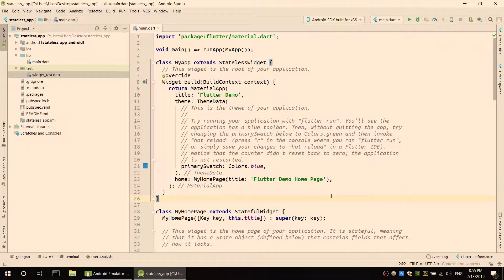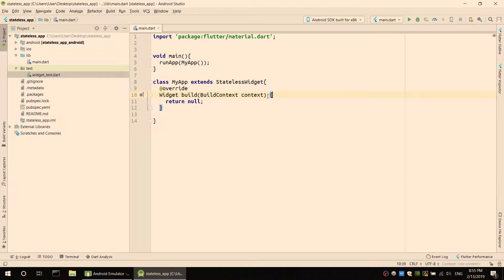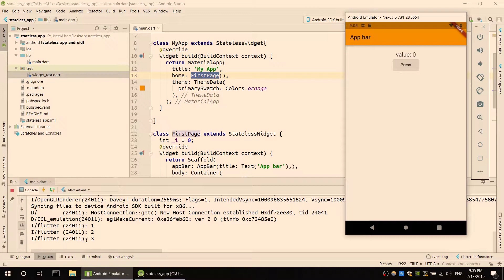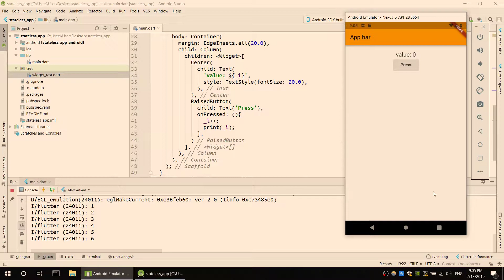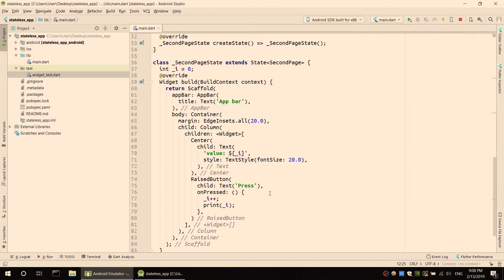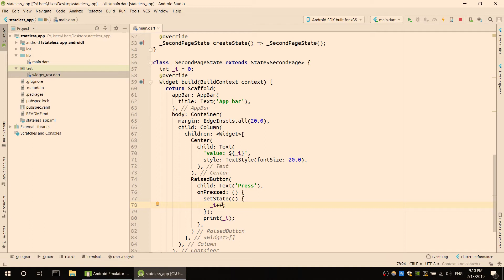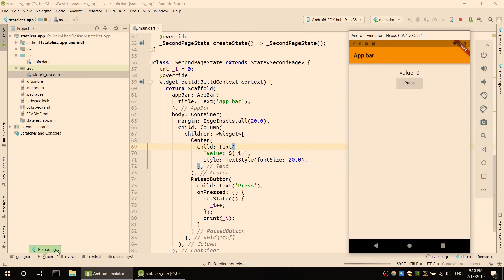4. Flutter Andoird/ios beginner development - Stateless and Stateful Widgets (በአማርኛ)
Flutter application design በአማርኛ። ይህ tutorial is for beginners.
We will see how to implement the basic flutter widget, explore
different packges and dive in how to create small application in
amharic.

ethiopian computer science club
አዘጋጅ የኢትዮጵያ ኮምፒውተር ሳይንስ ክለብ